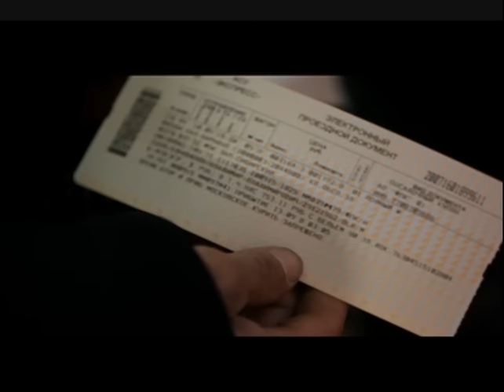Куда пойти бездомному в Москве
«Доброе дело» с Алексеем Кортневым — по будням в 22:30